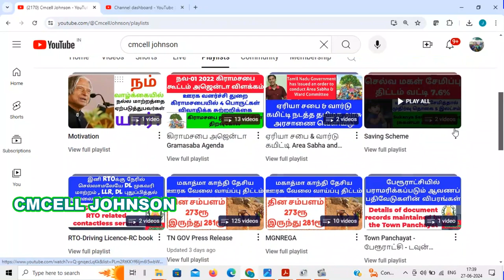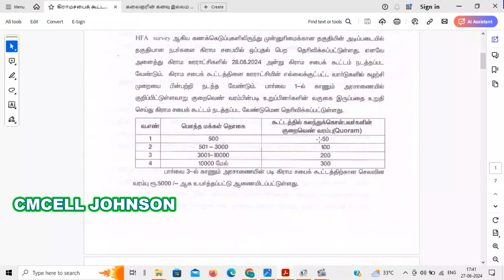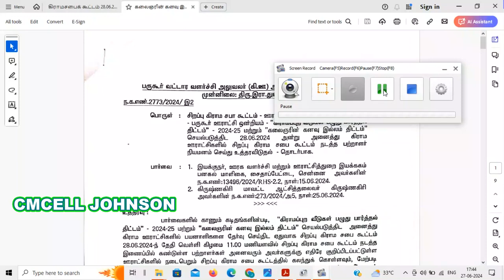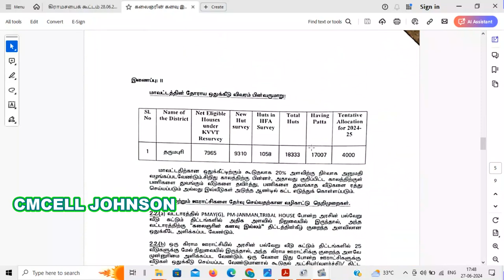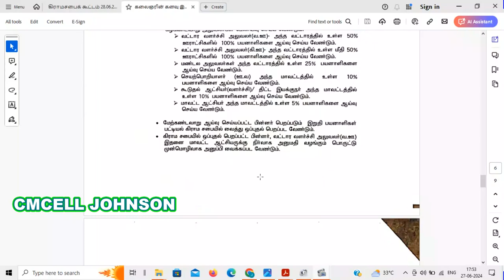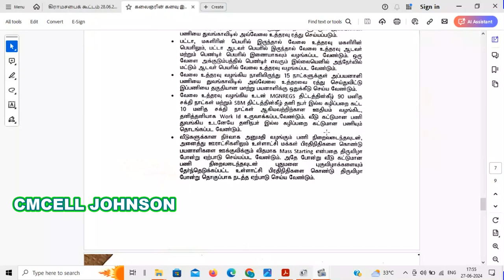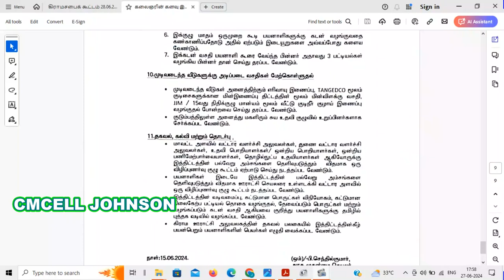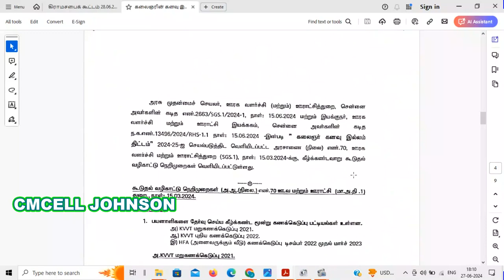கலைஞரின் கனவு இல்லம் திட்டம் சிறப்பு கிராம சபை கூட்டம் 28.06.2024 || Kalainar kanavu illam agenda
கலைஞரின் கனவு இல்லம் திட்டம் சிறப்பு கிராம சபை கூட்டம்  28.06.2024

Kalainar kanavu illam agenda pdf file link -1

Kalainar kanavu illam agenda pdf file link 2

26-JAN-2024 Gramasaba Model Rti with explanation ஜனவரி-26 கிராமசபை கூட்டம் தொடர்பான A-Z தகவல்கள் பெற RTi மாதிரி மனுவுடன் விளக்கம் & தீர்மான நகல் பெற

26-JAN-2024 Gramasaba Model Rti pdf file

rti tamil
rti manu eluthuvathu eppadi tamil